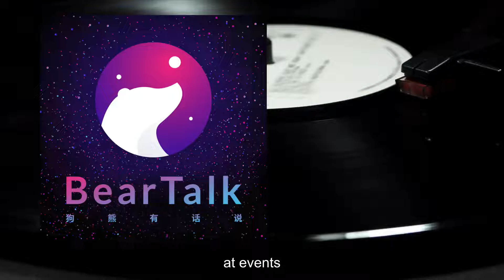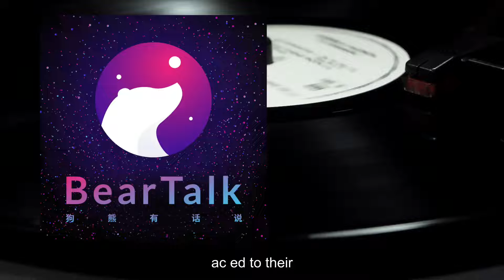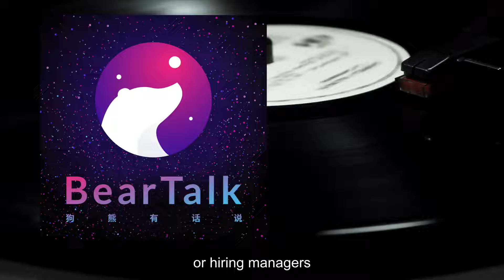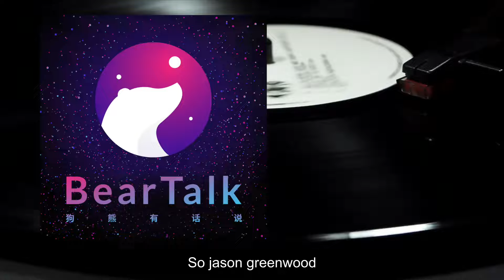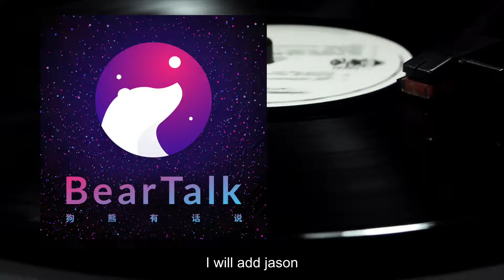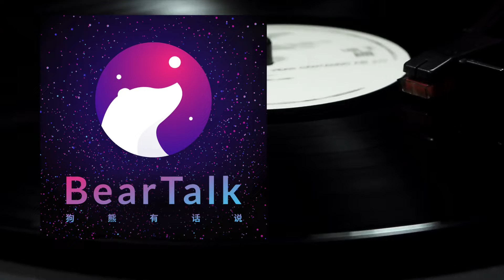对话·高手教你玩 LinkedIn（英文版） Something you need to know about LinkedIn / 狗熊有话说286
在国外工作的人，都知道 LinkedIn 是不可少的一个职业社交工具，但很多人对它的理解还只是求职工具而已。实际上，用好 LinkedIn ，可以极大地拓展你的专业领域人脉，带来更多个人与商业的机会，它绝不只是一个在线的简历平台。但应该如何开始呢？本期节目狗熊请到了从事电子商务十多年，在澳洲、美国和新西兰有着丰富工作经验的 Jason Greenwood，来和我们聊聊关于 LinkedIn，你可以如何开始，以及他在运用 LinkedIn 时的心得分享。

注意：本期节目为全英文专访，中文翻译版会于下期推出！

LinkedIn = Online CV? Totally not the truth! It is much more powerful than that. Jason shares his tips and opinions about how to use LinkedIn to broaden your professional network in this episode. If you want to be a professional globally, you can't miss this one!

嘉宾简介：

**Jason Greenwood - Digital Transformation Specialist**

As a digital native with broad Omni-channel commerce expertise, Jason is passionate about and love what he do. Having worked both merchant side as an eCommerce business owner & manager and also agency side for multiple companies - he bring a unique perspective to any commerce discussion.

# 关于节目
「狗熊有话说」播客是由 大狗熊 于 2012 年创办的独立中文知识型播客节目，以阅读、旅行、科技和个人成长为主要话题内容，是 iTunes 中国区长期推荐的节目，并被 iTunes 评选为“ 2013 年度精选最佳社会与文化播客 ”。

# 关于主播

大狗熊，互联网产品设计师，用户体验设计导师，获奖播客主播，高效阅读践行者。于 2012 年创办并播出至今的《狗熊有话说》播客获选苹果 iTunes 2013年“年度精选最佳社会与文化播客”，是 iTunes 中国区长期推荐节目。于2012年出版著作《苹果物语》，通过故事驱动分享数码应用技巧的创新性方式深受读者好评。多年坚持每年50本中英文书籍的阅读量，并倡导以设计化思维构建适合自己的高效阅读学习系统。个人网站：

# 成为嘉宾 / Be my guest